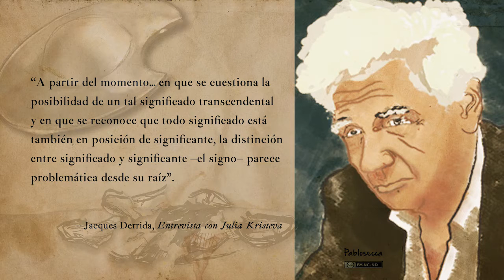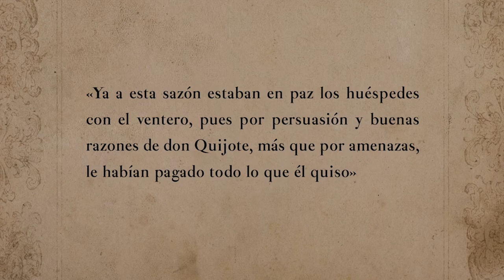Lección 27 Don Quijote impone paz entre el ventero y dos huéspedes